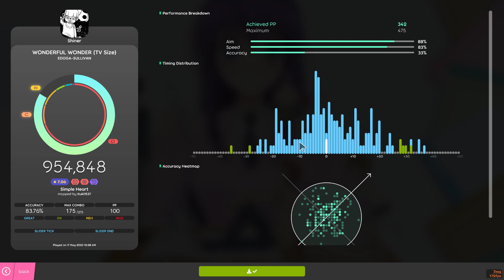3rd top play in under 24 hours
this whole mapset is broken
Tablet : Wacom CTH-480
Keyboards : HyperX Alloy Origins (red switch)
Durgod Taurus K320 white (blue switch)